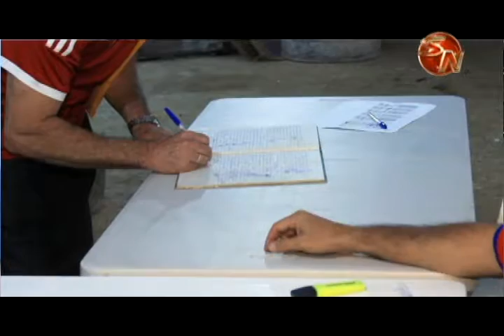Árbitros realizaron prueba final luego de un año de curso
Doce árbitros de la zona fueron examinados en una prueba que se realizó por parte de la asociación local y la comisión de arbitraje de la Fedefutbol

Todos los silbateros buscan seguir el camino rumbo al profesionalismo